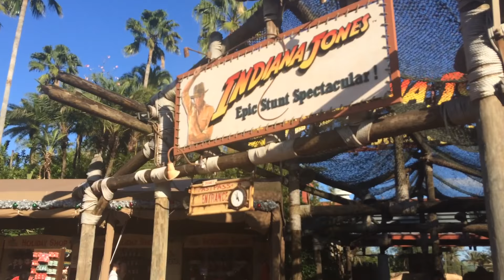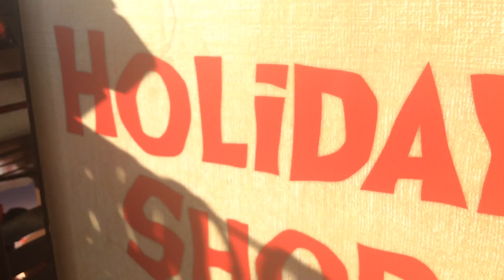Holiday shop outside of Indiana Jones at Disney's Hollywood Studios